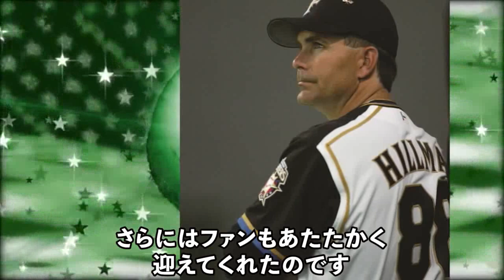「アイツだけは絶対に許さない。顔も見たくない」監督に反旗を翻したエースの末路がヤバすぎた…【プロ野球】